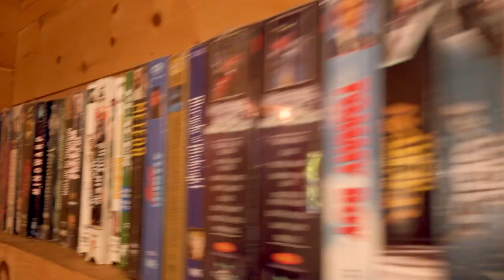Clear Lake Brewing Co. - Welcome to the Beer Spa - 2020 Aftermovie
A slice of paradise just hours from Toronto. Get lost in the natural beauty or in a pint of Ontario's finest beer.